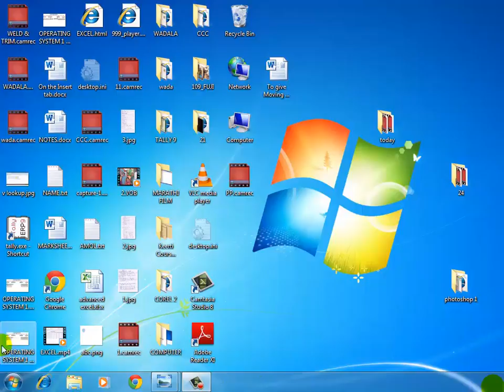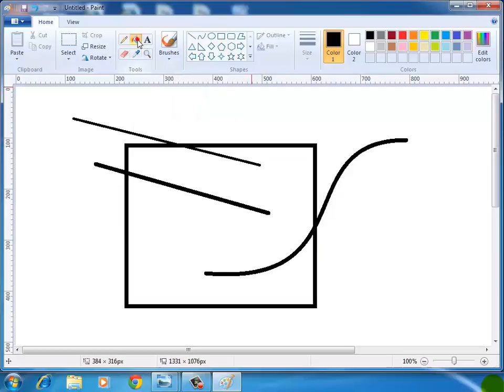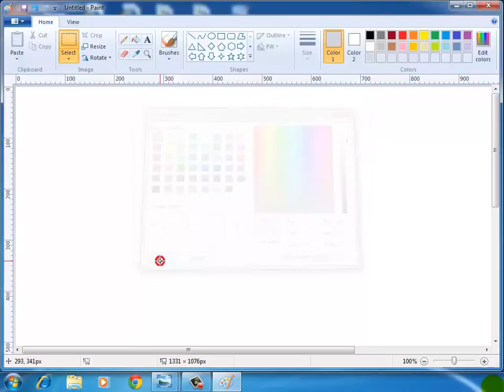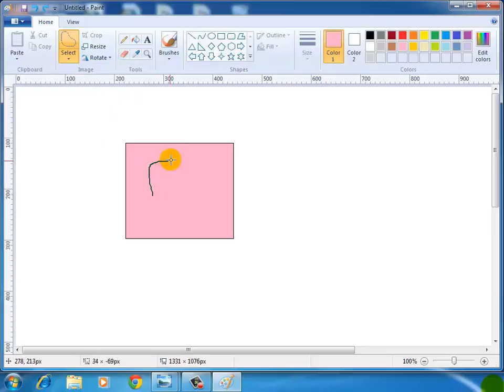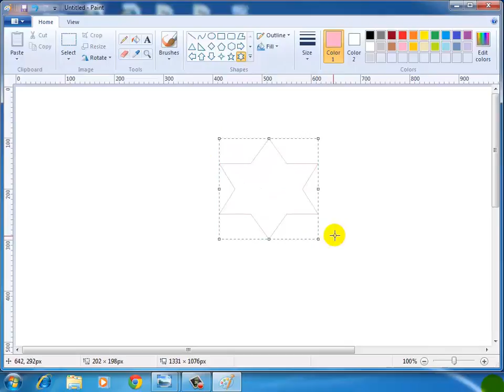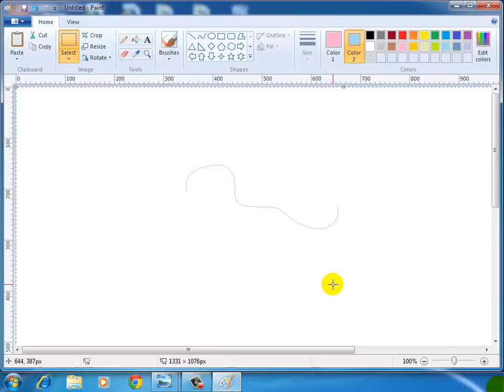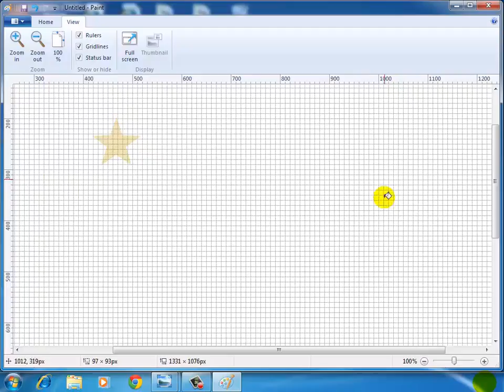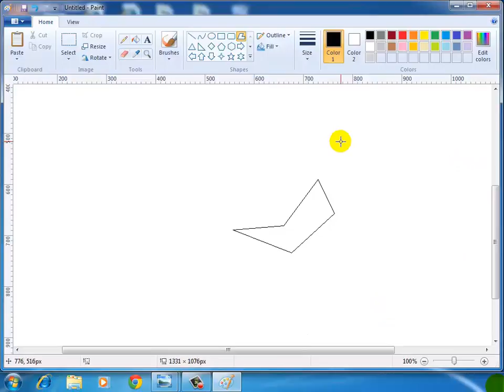Learn computer in hindi lecture 5 basic computer course paint brush RSCIT EXAM IN HINDI LECTURE 5